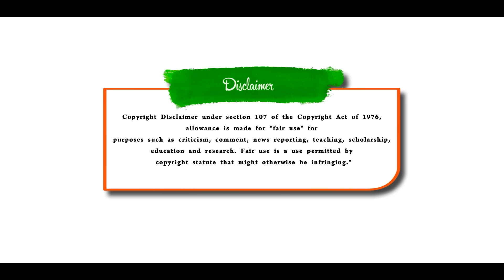வடக்கில் தீயாய் பரவும் வீடியோ | கதறி அழுத மோடி | Pettai Tv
ஒன்றே செய்!
நன்றே செய்!
வச்சி செய்!